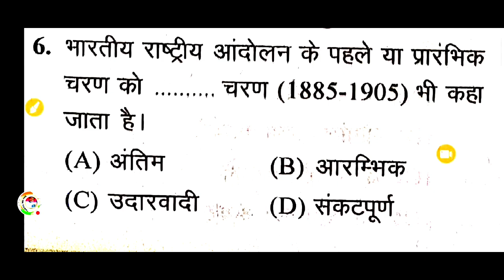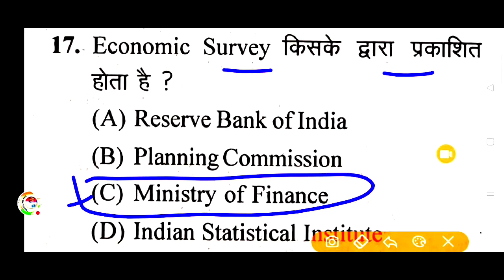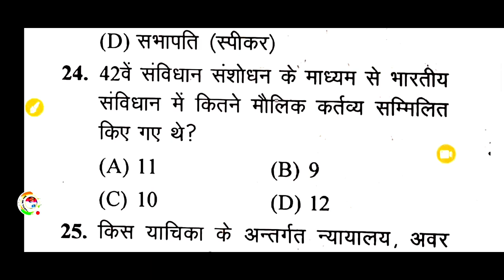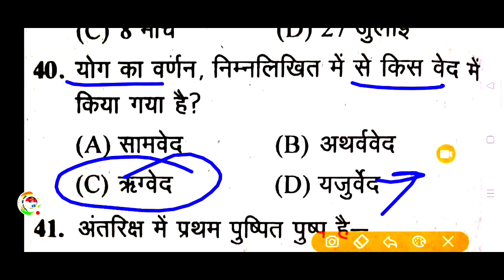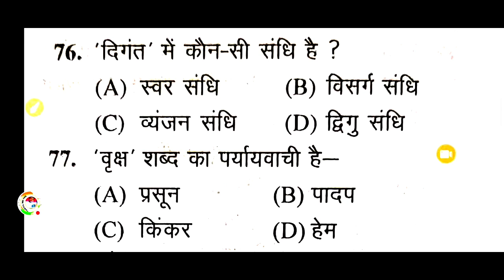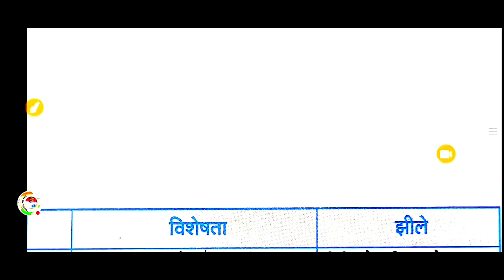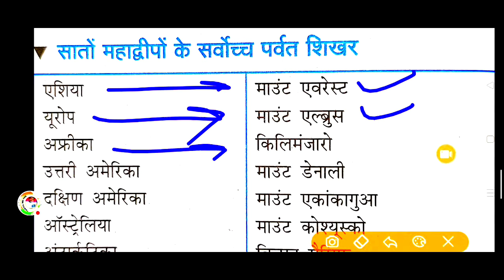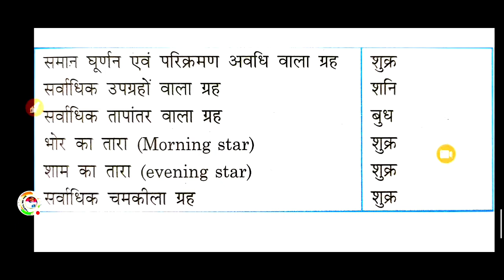UPSSSC PET 2023 !!PET मॉडल पेपर-16! PET Exam Preparation PET||pet practice paper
Upsssc Pet Solved Paper

Upsssc Pet Previous Paper 2023 uppet solve paper 2023

UPPET solve paper 2023

Upsssc Pet Solved Paper2023

upsssc pet Prectice set

upssc pet previous paper 2023

up pet solved paper 2023 Uttar Pradesh pet solved paper 2023

UPPET previous paper 2013

UPPET paper 2023 UPPETSolvedpaepr

up pet previous paper solved paper

upsssc pet Solved paper 2023 upsssc pet Solved Paper up pet Solved Paper 2023

upssscpetSolved Paper2023

pet 2021 answer key sift-1

pet answer key 2022 pet exam answer key 2022

pet exam answer key

pet exam answer key sift 1

pet exam analysis pet exam analysis 2022

pet exam expected cutoff 2022 pet exam sift 1 answer key 2022

pet exam solved paper

pet exam solved paper 2022 pet exam sift 1 answer key

upsssc pet previous year question paper 2022 upsssc pet solved paper 2022 shift 1

classes,upsssc pet,upsssc pet previous year question paper,upsssc pet preparation 2022,upsssc pet preparation,upsssc pet practice set 2022,upsssc pet previous year question paper 2021,upsssc pet
UPSSSC PET Question Paper 2023 In Hindi PDF Download -

UPSSSC PET Question Paper 2023 In Hindi PDF Download... UPSSSC PET Previous Year Question Paper 2022, 2021, 2023 PDF at Hindi ...

UPSSSC PET Question Paper 2022 PDF